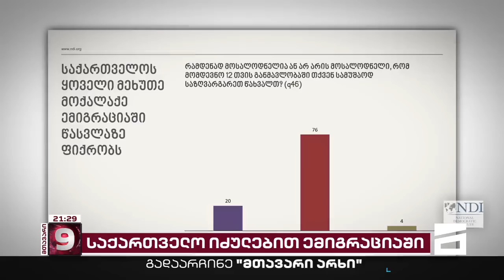საქართველო ემიგრაციაში - ყოველი მეხუთე მოქალაქე ქვეყნიდან წასვლას ფიქრობს